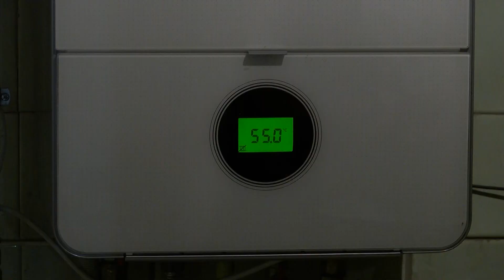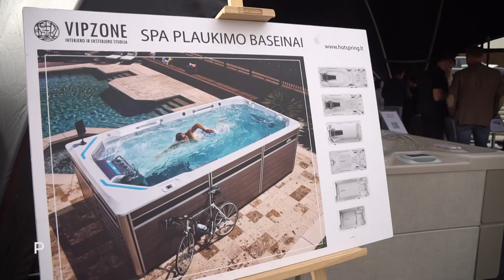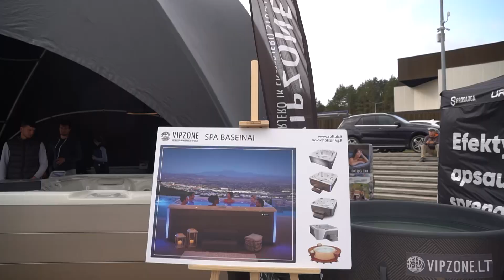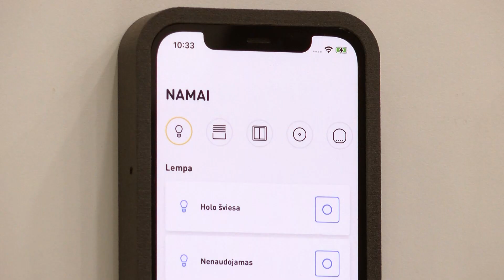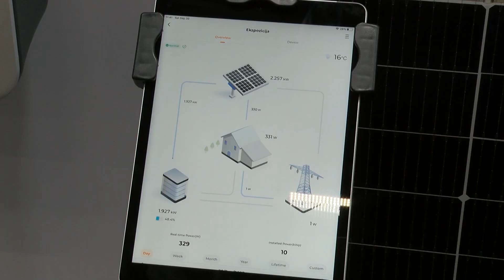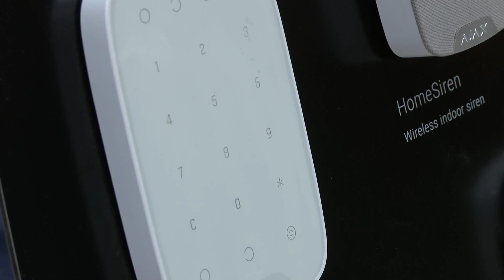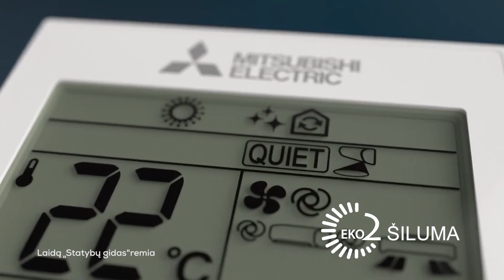Statybų Gidas 2023-10-14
Statybų gidas toliau tęsia pasakojimą apie naujo kvartalo statybos pradžią palangoje. Šį kartą papasakosime kokios medžiagos yra pasirinktos "dėžutės" statybai. Ruduo jau pasibeldė į langus. Šildymo klausimai ir vėl tapo labai aktualūs. Laidoje parodysime kaip vienas žiūrovas sėkmingai išprendė šildymo klausimus. Na ir toliau tęsime pasakojimą iš Litexpo rūmuose vykusios parodos "Supernamai'. Šį kartą parodysime Vipzone.lt, Reset air, Jung, Energo Futura ir Grifs AG paslaugas ir produktus.